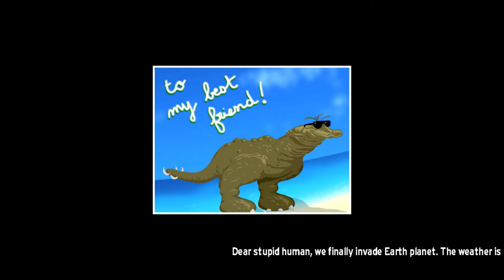Good Kids Play - Dogolrax - Finale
lets IMAGINE lets plays are good again... this is the answer to all your prayers